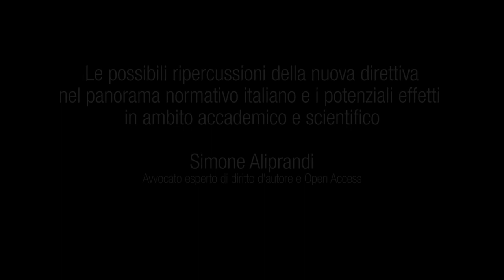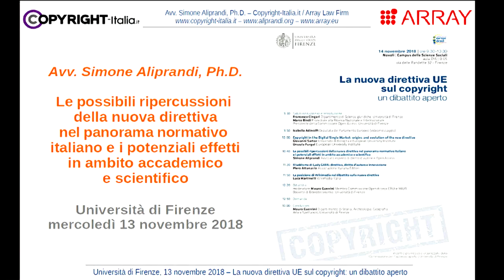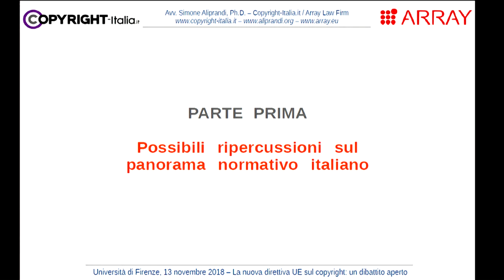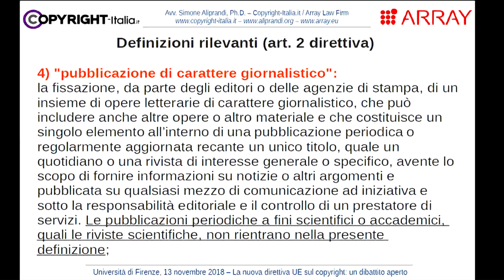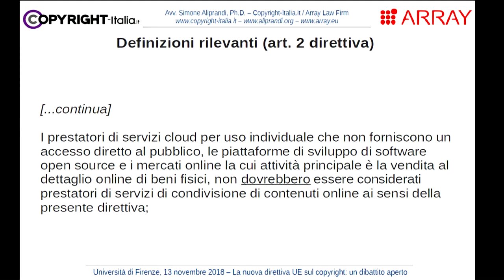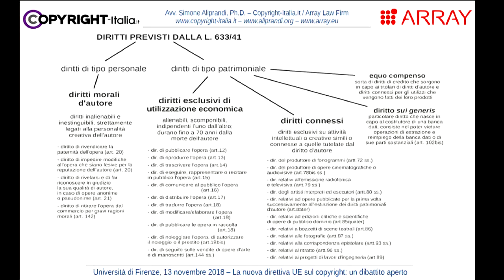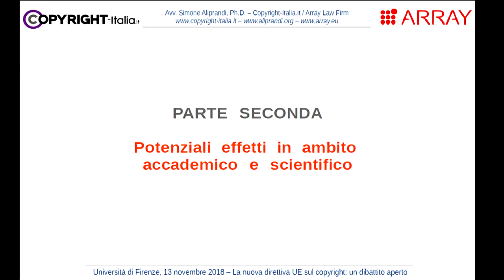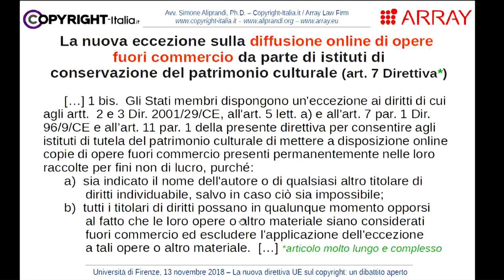La nuova direttiva copyright e i suoi potenziali effetti (Firenze, 14 nov. 2018)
Il video integrale del mio intervento "Le possibili ripercussioni della nuova direttiva nel panorama normativo italiano e i potenziali effetti in ambito accademico e scientifico" all'interno della tavola rotonda "La nuova direttiva UE sul copyright: un dibattito aperto" (Università degli Studi di Firenze, 14 novembre 2018